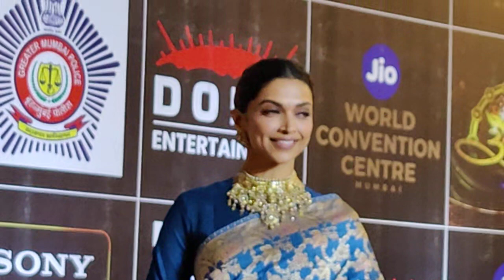Deepika Padukone come at Mumbai Police Biggest Star-studded Event UMANG उमंग